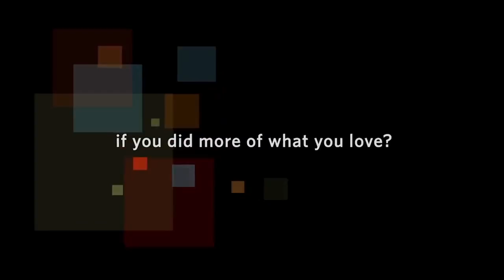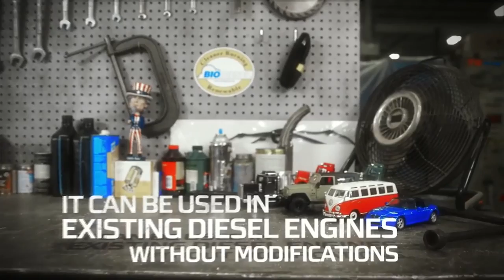This Week in Missouri Politics - April 24, 2016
On This Week in Missouri Politics, host Scott Faughn welcomes Sen. Kurt Schaefer to discuss the latest developments in the Planned Parenthood subpoena and the state of that investigation. He also talks about the process behind the reproductive health group's decision to hand over the documents the Senate had requested, his campaign for attorney general, and his thoughts on SJR 39.

The opinion maker panel this week includes longtime friend of the show Jane Dueker, Gregg Keller from Atlas Strategies Group, and Reps. Robert Cornejo, R-St. Charles, and Tracy McCreery, D-St. Louis. They discuss the drama over SJR 39, whether or not it will escape from the House Emerging Issues Committee, and if it does, whether or not it succeeds at the ballot box. They also discuss Eric Greitens' opposition to the resolution, the escalating Planned Parenthood controversy, and the failure of medical marijuana legislation in the House.

This Week in Missouri Politics airs Sunday mornings on KRCG in Mid-Missouri at 6:00 a.m. and KDNL in St. Louis at 11:00 a.m., and is available online Sunday afternoons at twmp.tv.